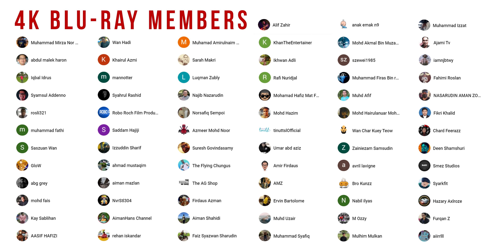Penjilat filem hollywood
PRE-ORDER QUICKSILVERS! [LAST PRE-ORDER 7 MAC]